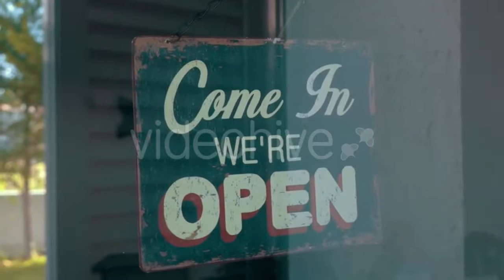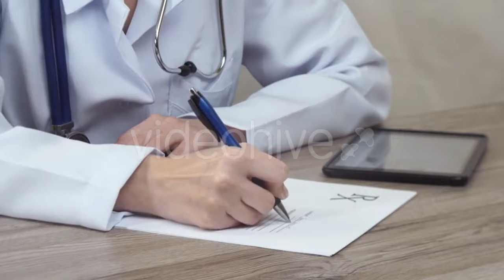The World Map 31 - (education) Stock Footage | Mega Pack +40 items